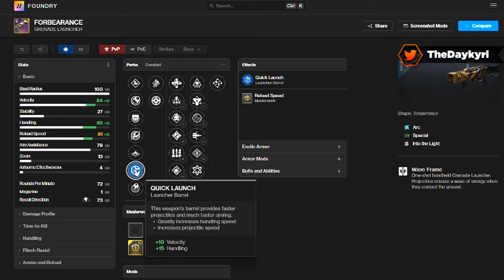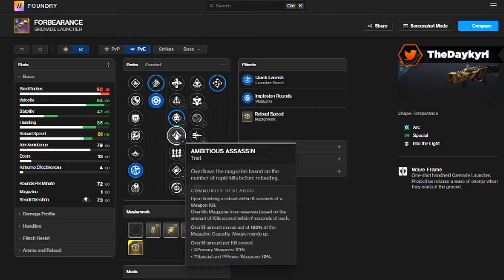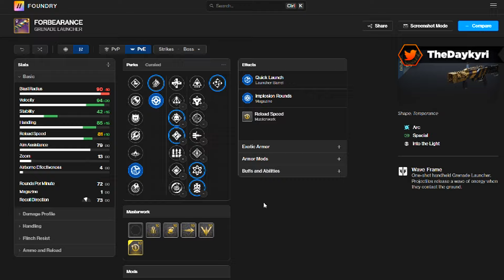ESTA CONTENCIÓN TE AYUDARÁ EN EL DÍA 1 de RAID! Destiny 2 Into the Light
ESTA CONTENCIÓN TE AYUDARÁ EN EL DÍA 1 de RAID! Destiny 2 Into the Light Destiny 2 Into the Light. Un BUEN LIKE y COMPARTIR AYUDA MUCHO! ¡MUCHAS GRACIAS! 🏅Hazte Miembro del canal! 🚩 Nuevo en el canal? Activa la 🔔 // 🔵 DISCORD